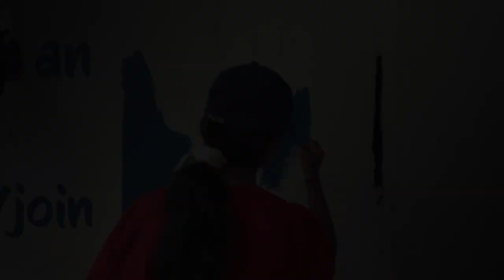Graphic Designing Institute - Exposed by Rajeev Mehta POV-EP1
Today I will Expose Graphic Designing Institute in India and I will tell you dark side of this education Scam and also how this So called Graphic Designing Institute  fooling our youth .